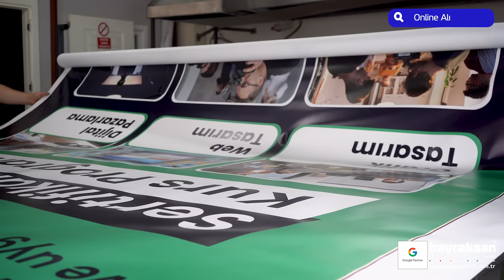Bayraksan Tekstil Avrupa Vinil Branda Dijital Baskı Reklam Afişi | Pankart Branda M2 Fiyatları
Afiş Branda Pankart Ölçüleri
50x70 Cm
70x100 Cm
80x120 Cm
100x140 Cm
80x300 CM
150x225 Cm
100x400 Cm
300x100 Cm
200x300 Cm
100x500 Cm
300x500 Cm

Branda Reklam Afişlerinin Kenarları İsteğe Bağlı Kuşgözü Kolon Kopça Dikişli Dikişsiz Olarak Hazırlanmaktadır. Online Sipariş Verebilirsiniz.